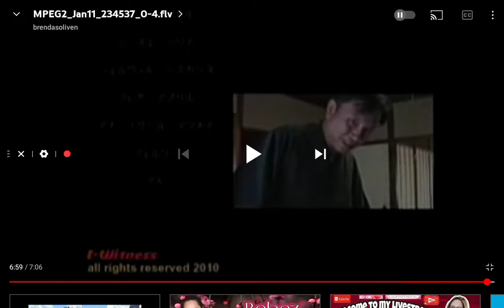(SNIPPET) I Witness Sponsor Bumper: 2010